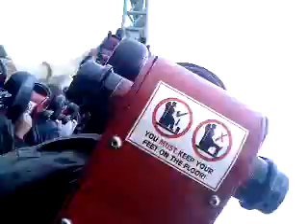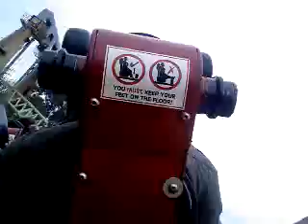Colossus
me riding colossus